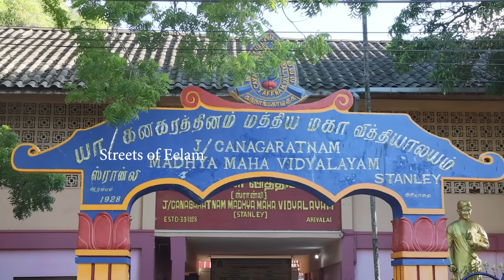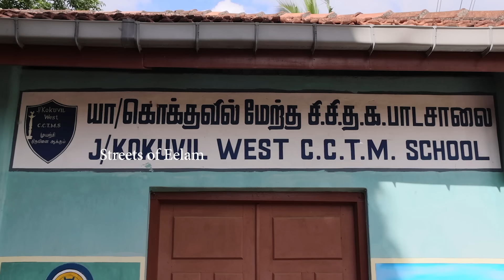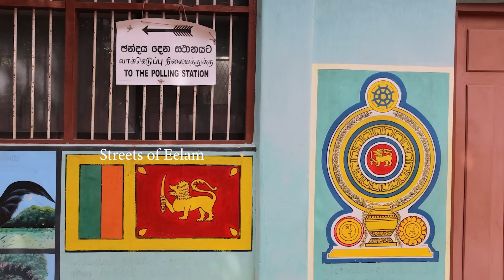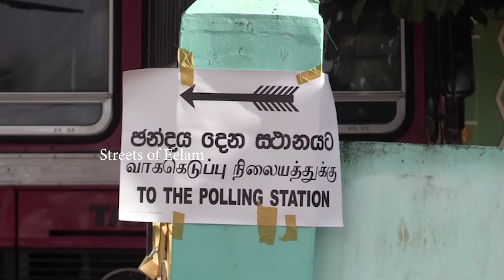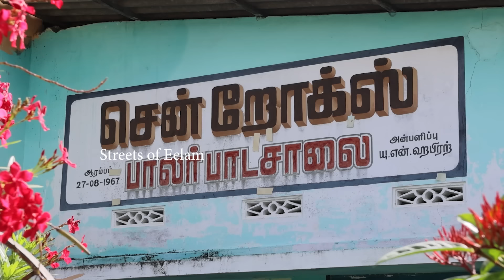யாழில் கடும் பாதுகாப்பில் பாராளுமன்றத் தேர்தல்! யாழில் குறைவடையும் வாக்களிப்பு சதவீதம்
யாழ்ப்பாணத்தில் அநுரவின் பிரம்மாண்டக்கூட்டம்

யாழ்ப்பாணத்தில் அநுரவின் கூட்டம்